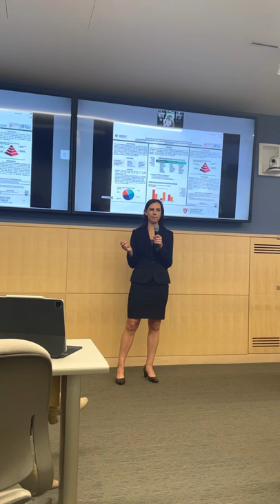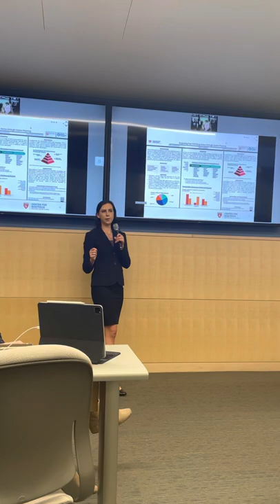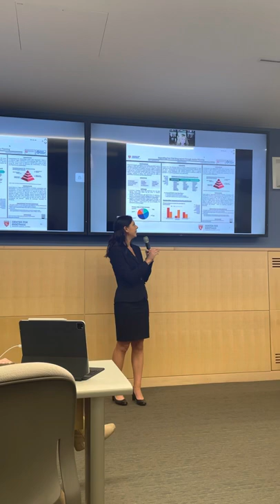Kennan Gawlowicz Capstone presentation, Harvard Master of Bioethics (MBE)